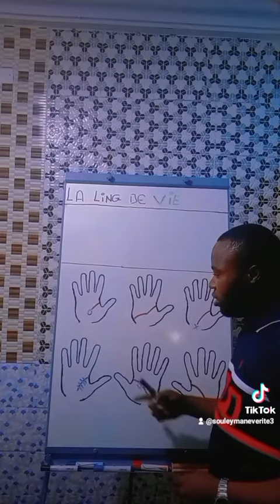chriomancie la Ling de vie Abonne vous à chaine YouTube